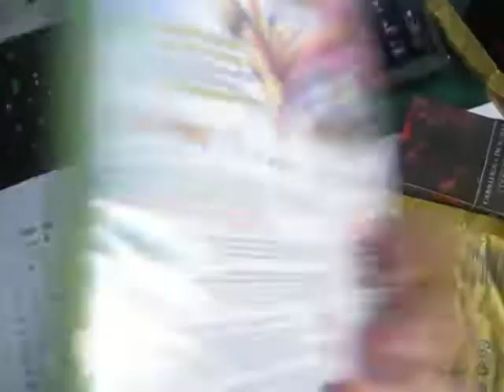Concurso Zonawired.com - Super Street Fighter IV Arcade Edition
Abriendo el paquete con el juego que gané en el concurso de zonawired.com.

Mañana a disfrutarlo a tope!